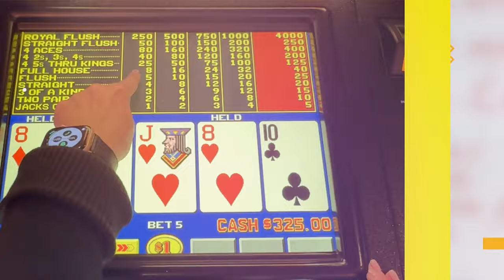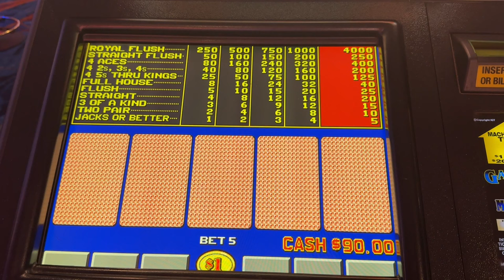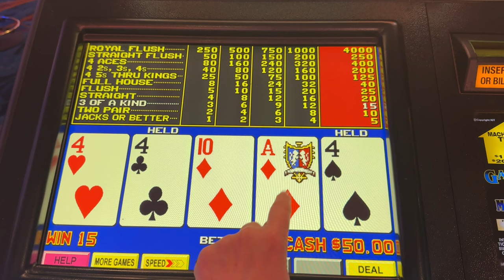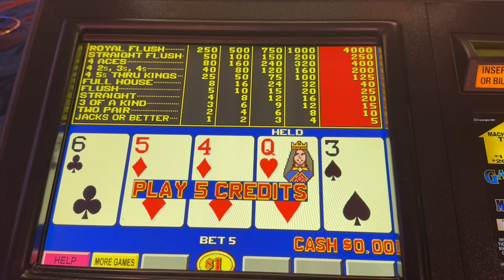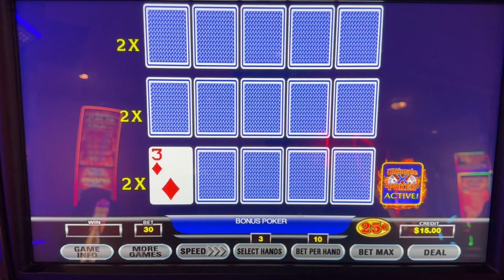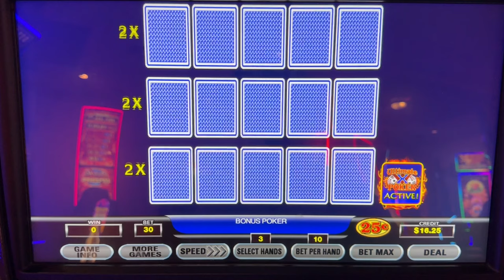Back in action (w/ULTIMATE X) after being CUT OFF! Video Poker from the Rampart in Las Vegas Nevada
Great SINGLE LINE & ULTIMATE X ACTION!  If you could please comment and  let me know how I can improve my channel in efforts to grow my channel, it would also be greatly appreciated.  Thanks for stopping by and viewing!  Suzanne :)